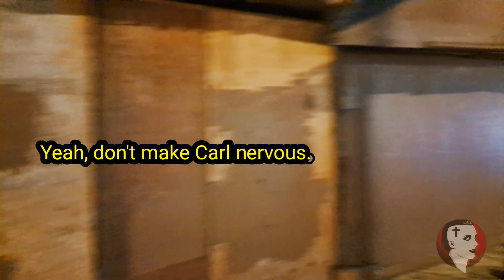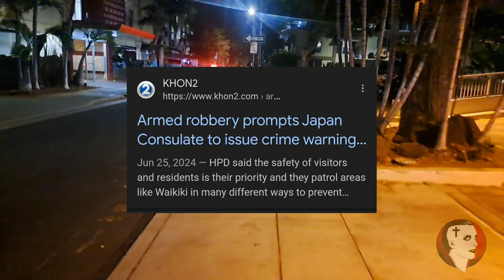What Happened in Hawaii / Walking Waikiki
Christian Occultist
Spiritual War Correspondent
Waikiki Beach/Hawaii 🏝

I'm on X and Instagram but always moving accounts 😆 Just search for The Chad TI